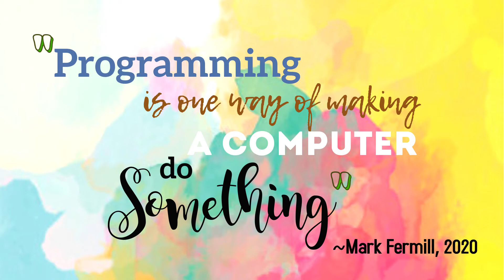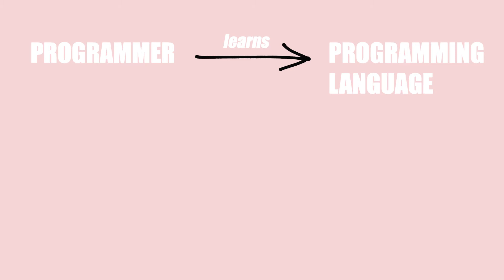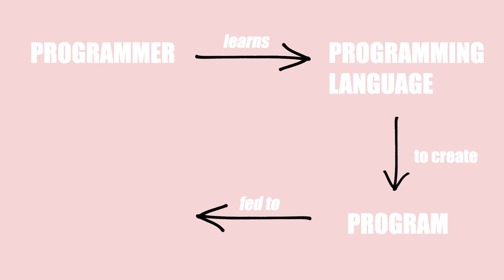What is Programming?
Before we start on our basic programming tutorial using C++, let me explain to you first what is programming.